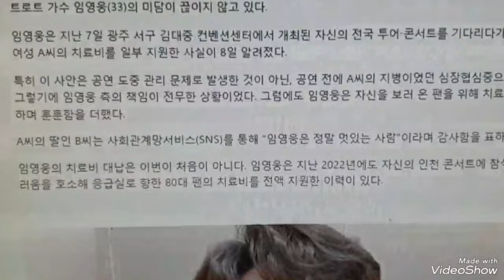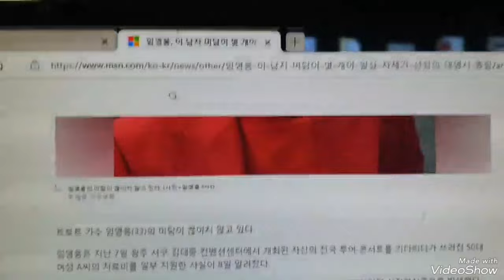임영웅 미담제조기 또 미담소식이 나왔네요 임영웅 임영웅유튜브 임영웅콘서트 영웅시대 헵번프린세스tv 미담이야기💎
임영웅 미담제조기 또 미담이 터졌네요